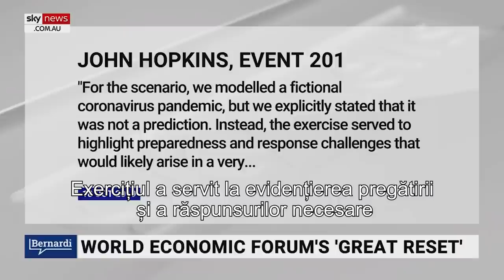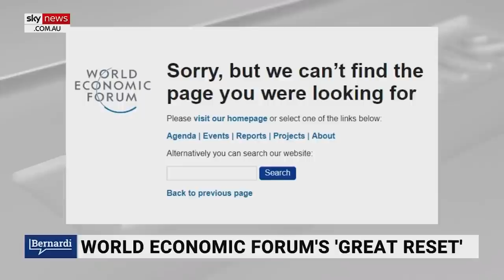Marea Resetare | Agenda socialistă a guvernului global care doreşte să ne salveze de noi înșine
CIF: 33686860